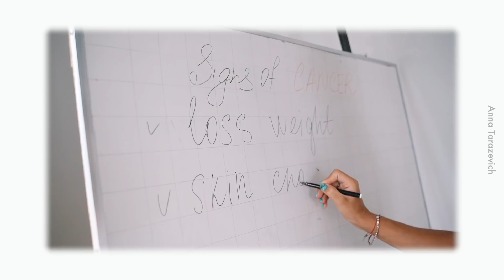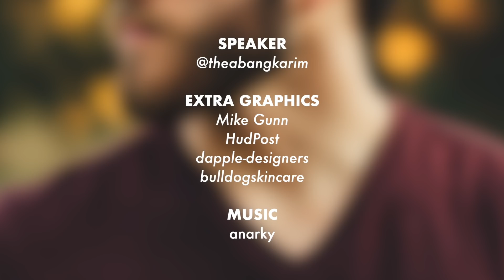No Shave November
Niat ikut sunnah plus niat nak spread awareness. Terbaik!